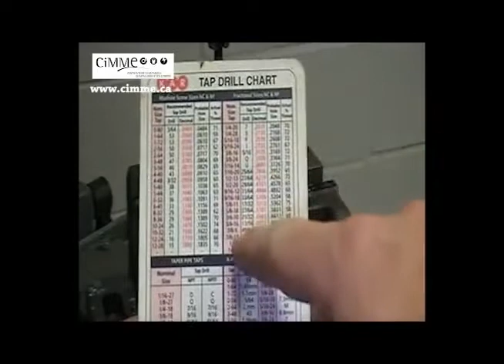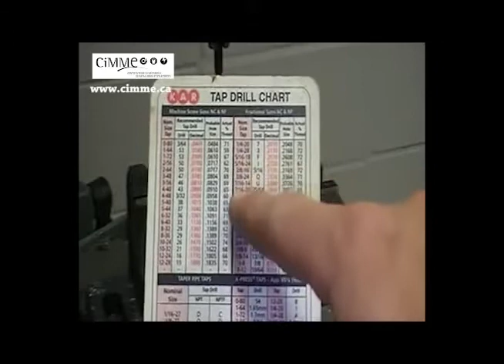Réalisation d'un taraudage étape par étape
1- centrage avec un foret à centrer. 2- perçage avec un foret. 3- chanfreinage avec l'outil à chanfreiner. 4-  taraudage avec un taraud.